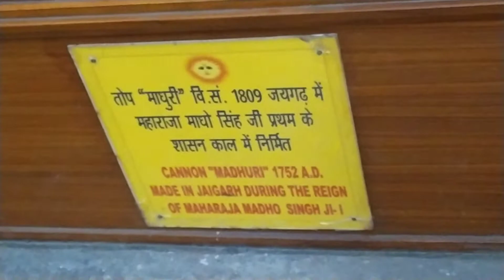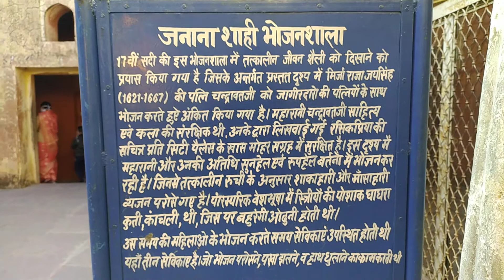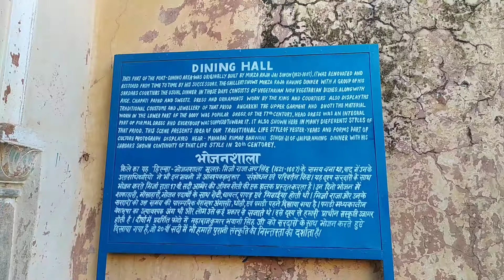COVID time 😱A Trip in Jaipur 😍|| Amer Fort || Vlog video || Engineer Shera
Which is the famous in Jaipur?

Engineer Shera 🥰🤩🥳

) How to make mini tractor bike engine desi jugaad Part -1

)Mini Tractor making part -2

)Mini Tractor testing video part-3

)How to make gun at home

)Homemade powerful Tractor

)How to make rc tractor tyre at home

)Yamaha rx 100 stunts

)How to paint bike rim

)Homemade Modified KTM rc 200

)Yamaha rx 100 double Silencer bike